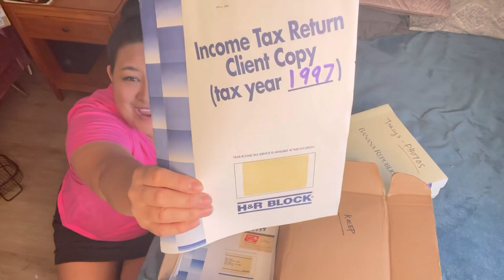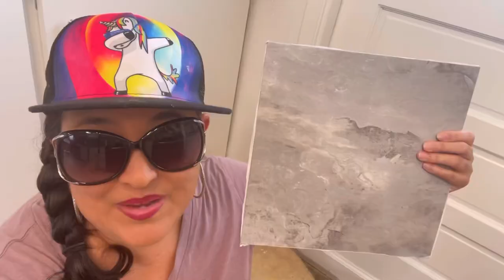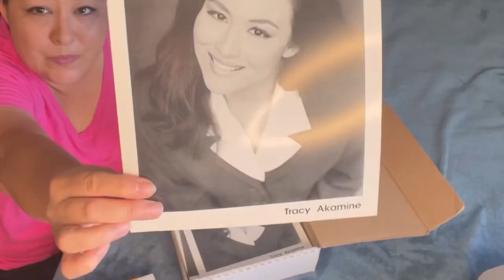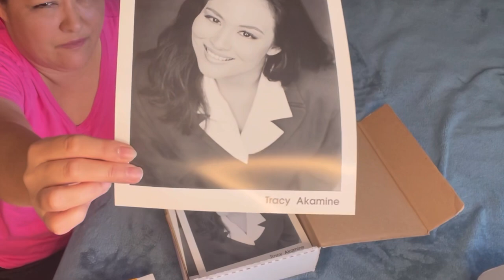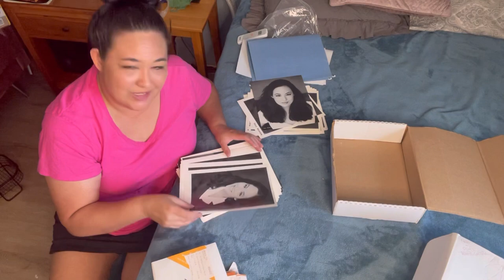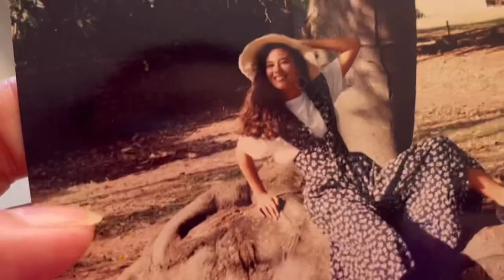Closet DECLUTTER | DIY Projects, Floor & more!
Back to finish my bedroom closet declutter! And Tina has some DIY projects she’s doing, including installing peel & stick vinyl flooring in the kitchen! Whoo hoo🥳 Time to get this closet decluttering finished😃